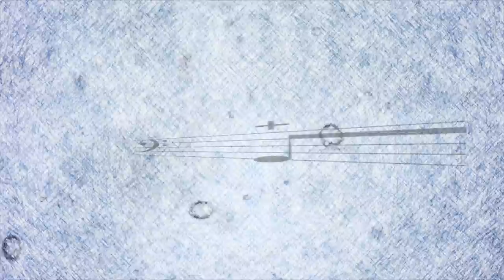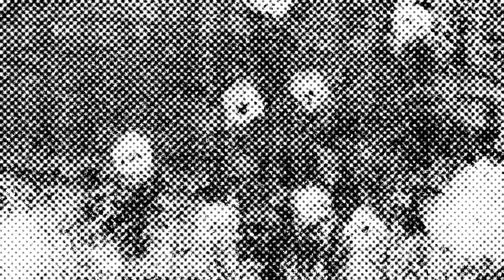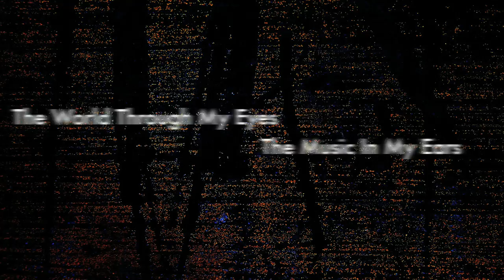illusions: Astonishing Images and Cello Music (4 Moods for Solo Cello, 4th Movement )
Illusions is a video project based on the 4th movement of 4 moods for solo cello that Chao-Jan Chang composed. The music contains many uncommon cello techniques Chang discovered. The images reveal a distortion of senses, an illness of disorder, allusions of desires, fears and deepest dreams.

Although they all have their strengths and weakness, Chang always sees and hears a connection between music and photography. A series of images not only creates a sense of memory and place but also time and rhythms. Music also has colors and can drive the emotions of audiences. By connecting the two mediums, the combination creates the extra dimensions and richness when these two go in harmony.

If you like the music or need scores, you may also visit Chang's for more music and photography works!

(For scores, images or commissioning new works, please contact the composer